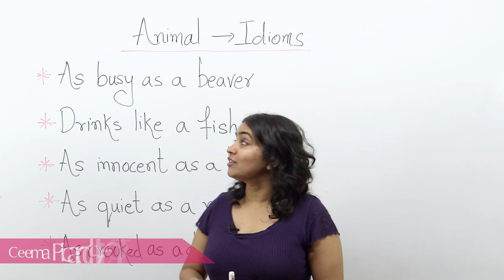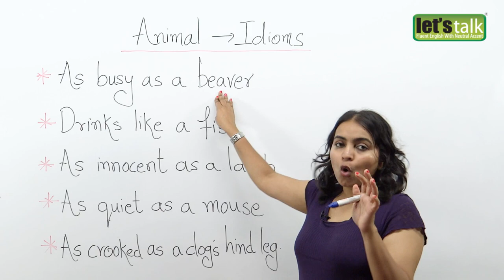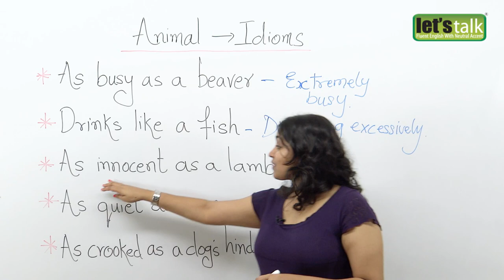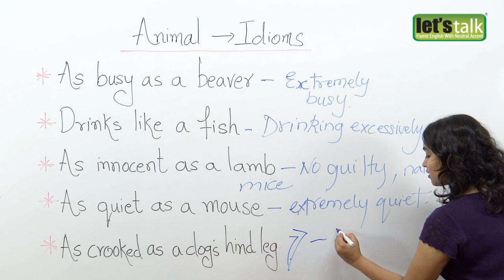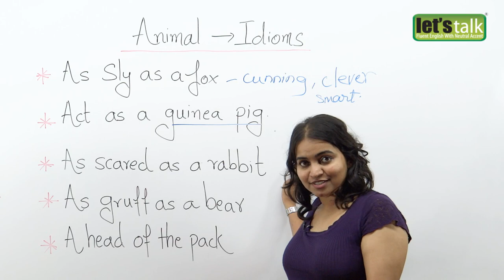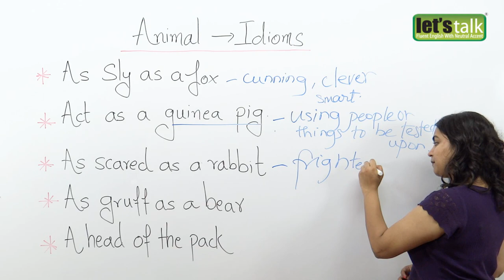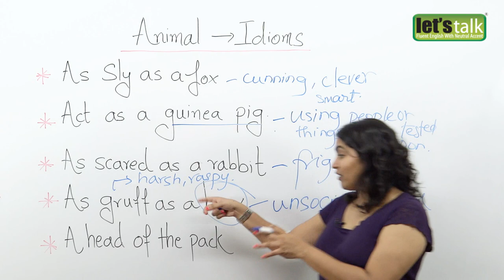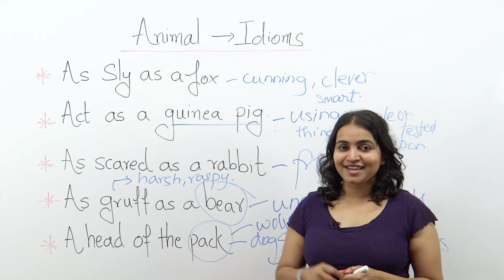10 best animal idioms in English - English Lesson ( ESL) Vocabulary & Expressions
10 best animal idioms in English - English Lesson ( ESL) Vocabulary & Expressions. Take the test

1. As busy as a beaver
Some one who is extremely busy and has no time to waste.

2. To drink like a fish
Someone who drinks alcohol excessively; to be in the habit of drinking alcohol excessively.

3. Innocent as a lamb.
Someone who is not corrupted or tainted with evil or unpleasant emotions.

4. be as quiet as a mouse
to be very quiet

5. Crooked as a dog's hind leg
Someone who is very dishonest is as crooked as a dog's hind leg.

6. Sly as a fox
Someone who is as sly as a fox is cunning and experienced and can get what they want, often in an underhand way

7. To act as a guinea pig
if someone is used as a guinea pig, new ideas or products are tested on them.

8. As scared as a rabbit
to be so frightened or surprised that you cannot move or think.

9. As gruff as a bear
Someone who is unsociable OR Someone who has a rough or soar voice

10. A Head of the pack
"To be on top", "to be superior" or "to be the best